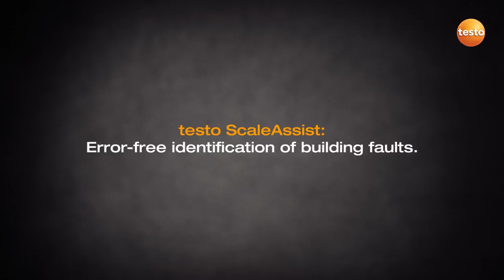Giới thiệu dòng camera nhiệt mới testo 865 - 872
Camera nhiệt mới: testo 865-872 - Cho hình ảnh nhiệt tốt nhất!
Hỗ trợ các kỹ sư kiểm tra hệ thống nhiệt tại các tòa nhà hay nhà máy dễ dàng hơn rất nhiều.

• Độ phân giải lên tới 640 x 480 pixel với testo SuperResolution
• Dễ dàng sử dụng, ghi nhiệt độ chính xác với testo ScaleAssist & Hỗ trợ testo ε
• Ứng dụng và kết nối không dây với dụng cụ đo lường khác của Testo